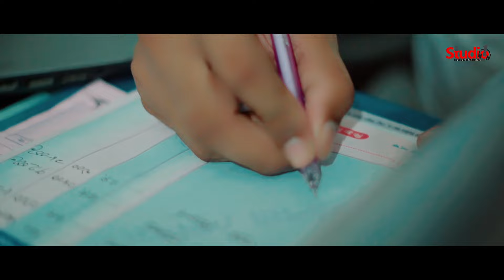মুফতি হেদায়েতুল্লাহ আজাদীর যুগপযুগি সেরা জাগরণী গজল ২০২৩ - মানবতার দাফন - STUDIO1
ইসলামী সংগীতের সুনামধন্য প্রতিষ্ঠান স্টুডিও ওয়ান । যা প্রতিভা বিকাশে অনন্য । আপনার আশপাশে সুমধুর কন্ঠের অধিকারী মেধাবী শিশু প্রতিভা থাকলে যোগাযোগ করুন । আমরা তার প্রতিভা মেলে ধরবো কোটি মানুষের সামনে । (দরিদ্র হলেও সমস্যা নেই) - 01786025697

Singer : Mufti Hadaytullah Azadi
Lyrics & Tune: Mufti Hadaytullah Azadi
Record Label: STUDIO 1
Mixing: Mahdi Hasan
Mastering : MAHDI HASAN
Video Label: STUDIO 1
Video Edit & Color: MAHDI HASAN
Label: STUDIO 1
GFX: ABU BAKAR
Directon & Producer: SERAJUL ISLAM AKON

Asslamu Alaikum Evryone.
This is Studio 1's official youtube Channel

Best Islamic Songs Collection.

Child Artist Islamic Songs Collection.

উন্নত মানের অডিও ও ভিডিও করতে যোগাযোগ করুন Studio_1 এ